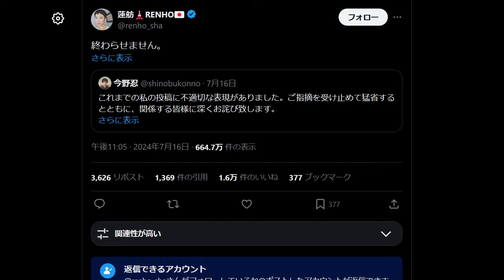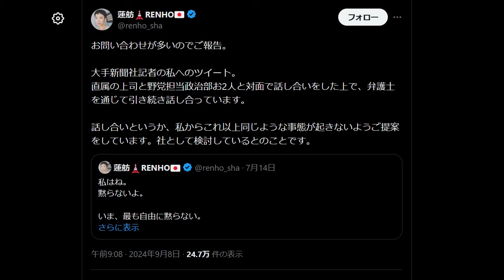自由の声ニュース R06.09.08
・松原耕二がデマ TBS・サンデーモーニング
・野田元首相に「男女差別、外交センスなし」と批判殺到 米副大統領を呼び捨てにし大炎上 討論会で
・蓮舫「圧力」を掛け続け大炎上 マスコミに